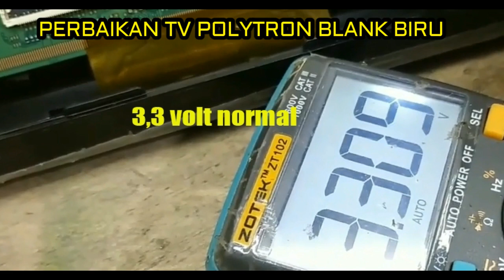PEMULA PUN BISA PERBAIKI TV RUSAK BLANK BEGINI AN...